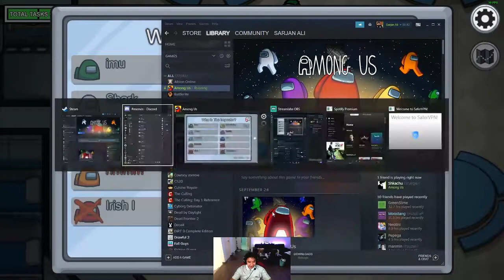Dumb and big brain play as an impostor | Among Us #1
kinda sus.

Thumbnail artwork by @neytirixx